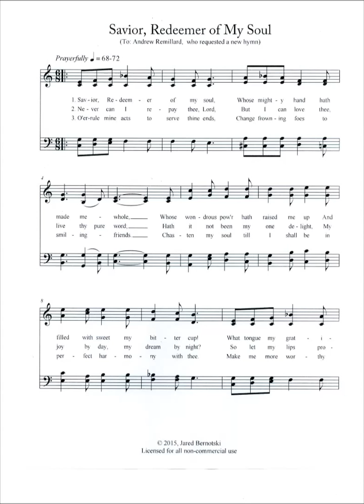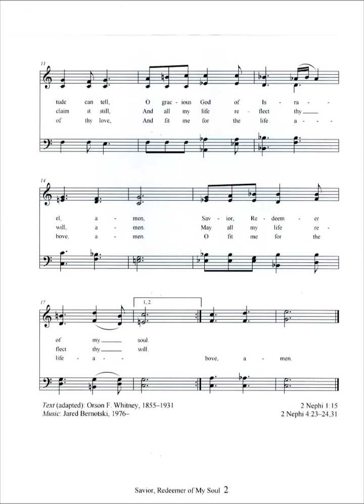Savior, Redeemer of My Soul (Transfiguration/Bernotski)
Savior, Redeemer of My Soul

Text by: Orson F Whitney 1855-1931
Tune: Transfiguration by: Jared Bernotski 2015

A new hymn by Jared Bernotski

Jared has also humbled me by dedicating it to me.

1. Savior, Redeemer of my soul,
Whose mighty hand hath made me whole,
Whose wondrous pow'r hath raised me up
And filled with sweet my bitter cup!
What tongue my gratitude can tell,
O gracious God of Israel, amen.

2. Never can I repay thee, Lord,
But I can love thee. Thy pure word,
Hath it not been my one delight,
My joy by day, my dream by night?
Then let my lips proclaim it still,
And all my life reflect thy will, amen.
May all my life reflect thy will.

3. O'errule mine acts to serve thine ends.
Change frowning foes to smiling friends.
Chasten my soul till I shall be
In perfect harmony with thee.
Make me more worthy of thy love,
And fit me for the life above, amen.
O fit me for the life above, amen.

Text adapted from: Orson F. Whitney, 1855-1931